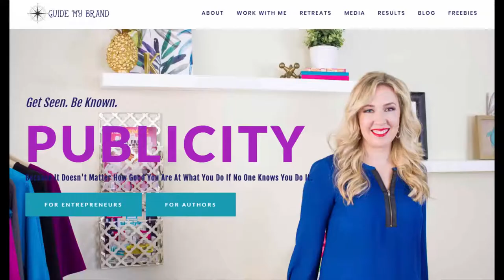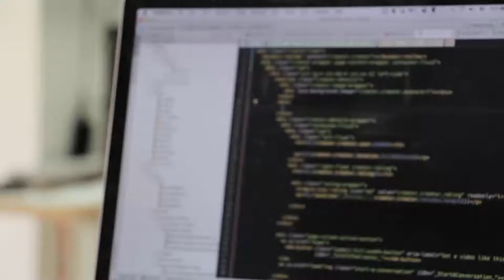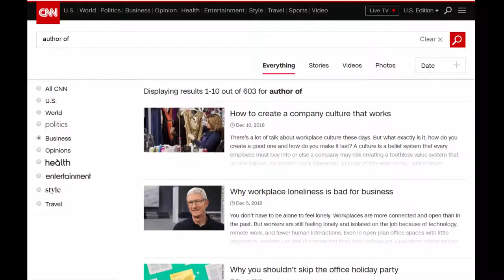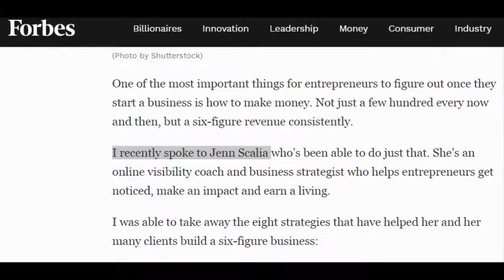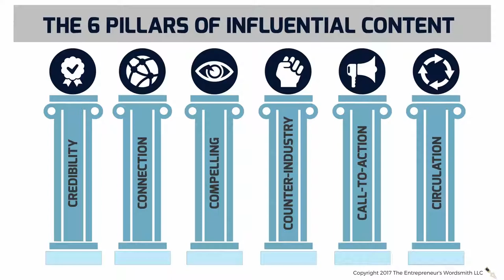How to Get Featured in the Media: Insights from Celebrity Ghostwriter and Writing Coach Joshua Lisec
Looking to score media coverage and establish yourself as an industry expert? Celebrity ghostwriter and persuasive writing coach Joshua Lisec reveals the secret two words guaranteed to get you featured in major media outlets time and again. In this game-changing video, Lisec shares a proven tactic to become the go-to thought leader journalists actively seek out.

We discover how subtly emphasizing the phrase “as seen in” when pitching editors grabs immediate attention. Dropping big-name publications you’ve already been featured in implies endorsement from trusted sources. This instantly boosts your authority and value in journalists’ eyes.

Celebrity ghostwriter Joshua Lisec advises proactively developing an impressive portfolio of prior media features and interviews. Each new byline and press mention adds credibility for future pitches. We learn how to maximise visibility of past coverage through a media page on our website and other outlets.

Once established as a vetted expert, Lisec coaches incorporating “as seen in” seamlessly when engaging journalists. Brief background bios, reporter Q&As and guest articles present perfect opportunities to casually highlight your growing published pedigree.

This simple but immensely effective positioning sets you apart from unknowns pitching the same editors. By subtly alluding to respected outlets that have already validated your expertise, you become a lower-risk opportunity with bankable authority. Landing the next feature becomes much easier.

Persuasive writing coach Joshua Lisec emphasizes that while name-dropping top-tier coverage provides a competitive edge, you must still pitch relevant, compelling stories that meet publication needs. But when pitted against beginners, your track record gives you a decisive advantage.

For entrepreneurs, executives and thought leaders seeking greater media prominence, this video provides game-changing tactics. Just two words can turn cold outreach into coveted coverage. Follow celebrity ghostwriter and persuasive writing coach Joshua Lisec’s formula: establish authority, highlight pedigree, become a go-to source. Get ready for your phone to ring!